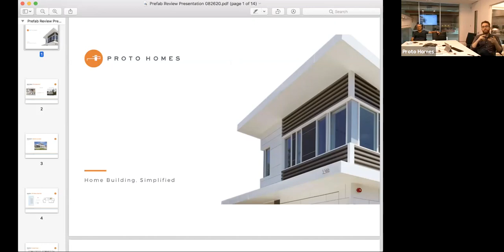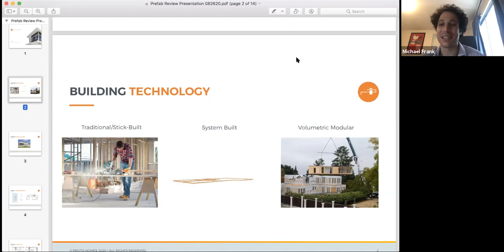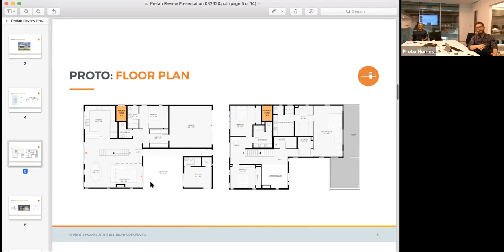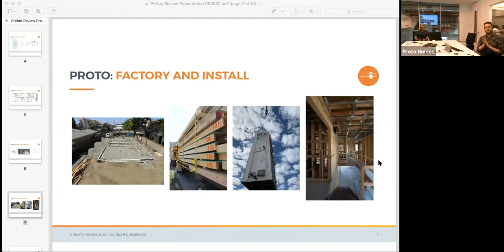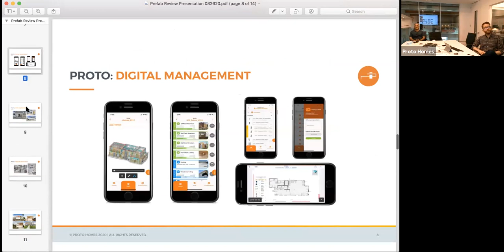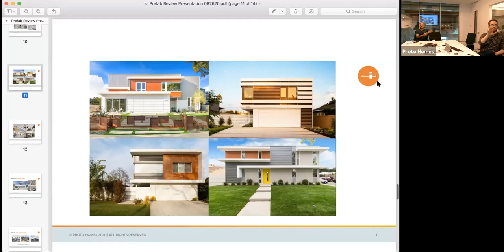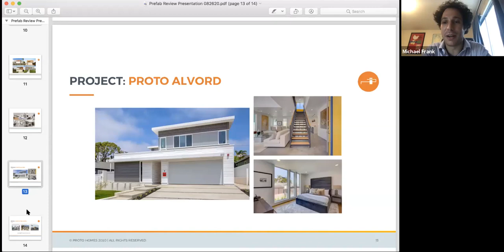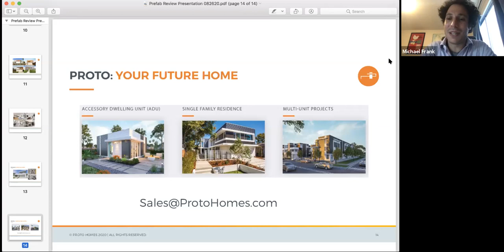Understanding the Prefab Home Building Process - Interview Proto Homes, Designer & Manufacturer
In our interview with Los Angeles-based prefab home manufacturer and designer, Proto Homes, we try to better understand the prefab home building process. In our interview, we talk with Frank Vafaee, CEO and chairman of Proto Homes and Zach Toering, director of business development. We cover questions specific to Proto Homes, such as what makes their design and manufacturing process unique as well as what does a typical prefab home from Proto Homes cost. We also learn more about Proto Homes’ past projects throughout California to give potential buyers a better understanding of the process of building a prefab home.

Individuals looking to learn more about Proto Homes can read our Proto Homes Review:

Individuals looking for assistance with a prefab home project should connect with one of our prefab concierge representatives: